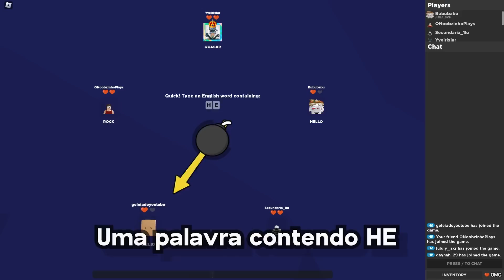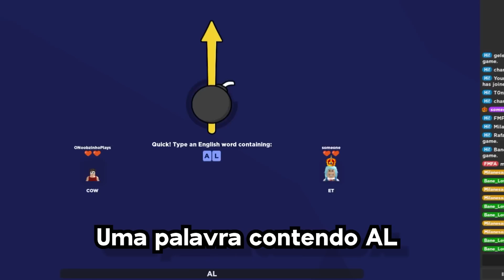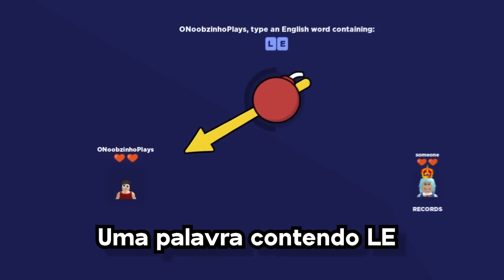DIGITE A MENOR PALAVRA (Geleia vs Noobzinho)